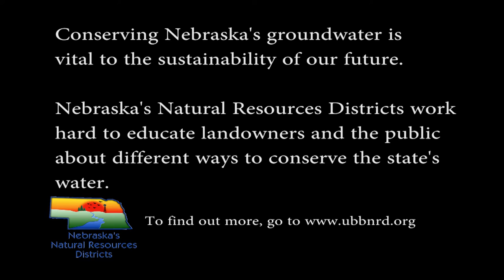Recharge Lake Has More Than One Use in York, Nebraska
Recharge Lake in York, Nebraska was developed by the Upper Big Blue Natural Resources District. The NRD's goal was to use this recreation site to help recharge the groundwater under the ground. The plan is working! This helps continue to keep water available for irrigation for farmers and landowners along with gives the public a beautiful recreation area to enjoy the outdoors in. for more information.